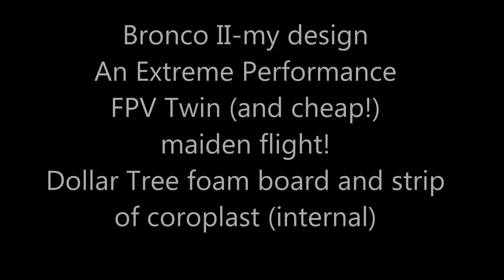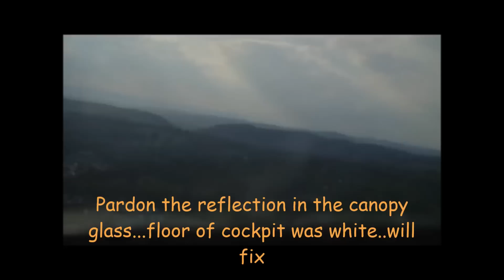Bronco II Extreme performance FPV design Twin motor HD maiden flight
Got to maiden my new design for high performance FPV and HD cam...The HD cam was along for the maiden and the grass was high at the field . FPV was not installed for the maiden flight but will be on a pan/tilt later. All cams under the canopy which is designed specially for low image distortion.
  Twin motors and low weight carries the 3300 mah battery straight up accelerating . 3 axis Eagle gyro makes for steady video as well as cam is not in same pod as motors. Has flaps in the manta-tail section of the wing and is a tail dragger for three point high alpha landings and extreme short high power take offs.. FPV view will be about 220 degrees pan and 90 degrees tilt with perfect view  when FPV cam is installed. Made of 95 % Dollar Tree foam board minus paper...5% coroplast backbone and Tape Brothers color packing tape using advanced  "Experimental Airlines'  building techniques found on youtube.